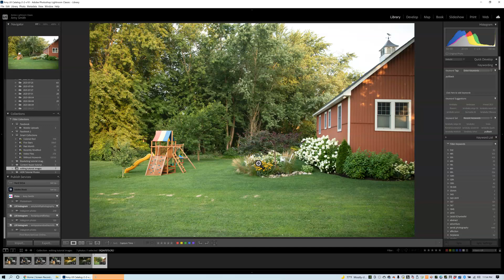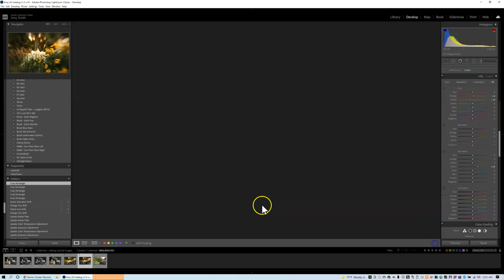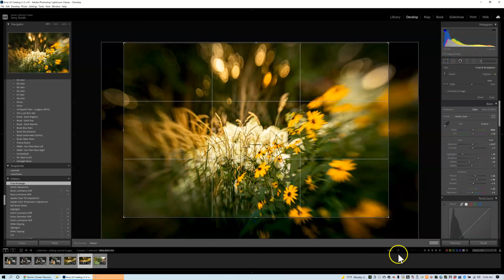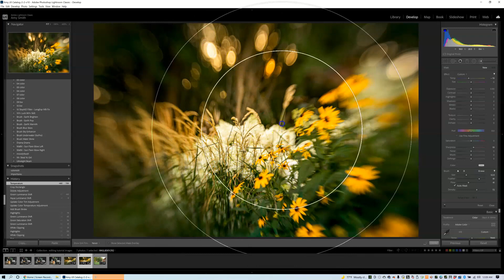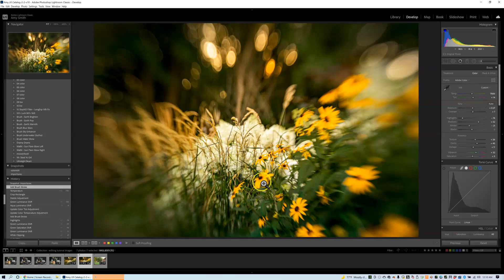August Editing Tutorial